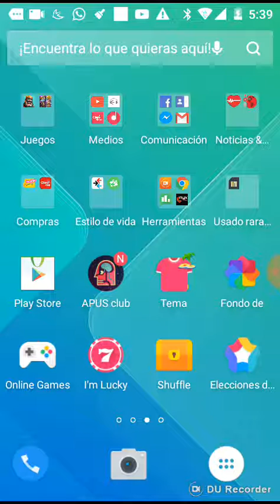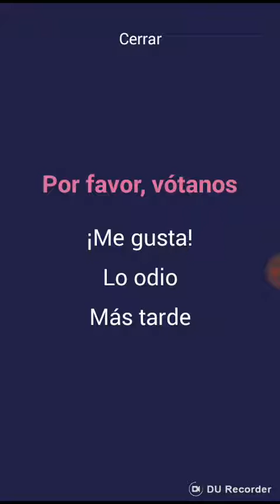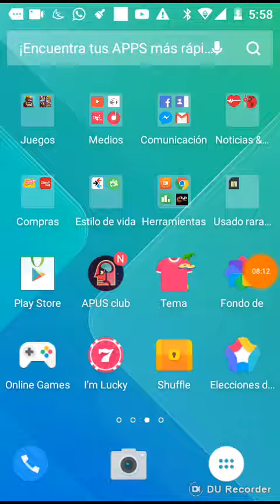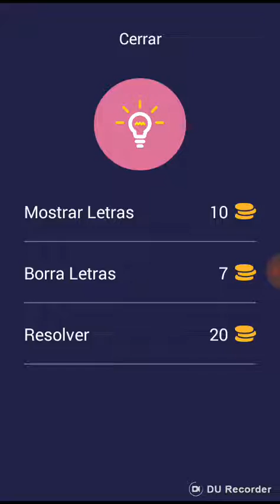Adivina la carta CR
Espero que les guste este vídeo denle like suscribanse, activen la campanita de notificaciones y si este vídeo llega a más de 50 likes en menos de un día mañana subo la parte 2